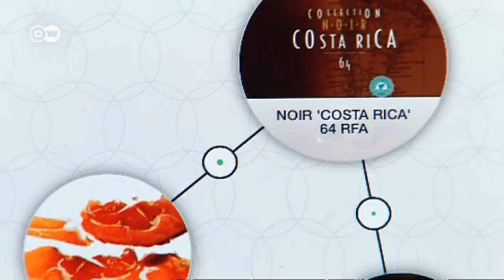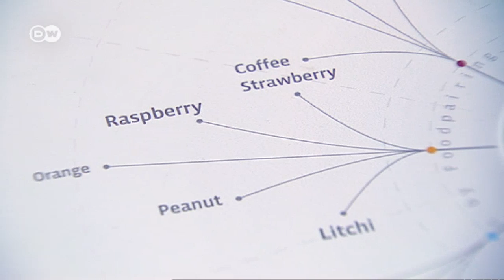Food Pairing | Euromaxx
The Belgian duo of chef Peter Couquyt and scientist Bernard Lahousse are identifying foods whose tastes fit together well, and finding out why. They carry out most of their work at their testing kitchen at the "Sense for Taste" agency in Bruges. One example: Combining chocolate mousse with freshly ground coffee, crispy fried onions and breakfast bacon is delicious!